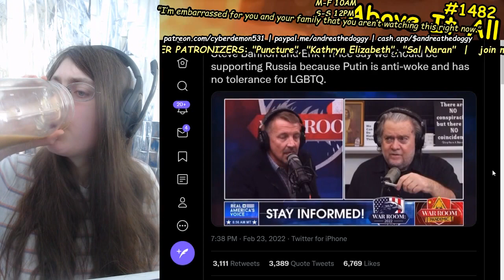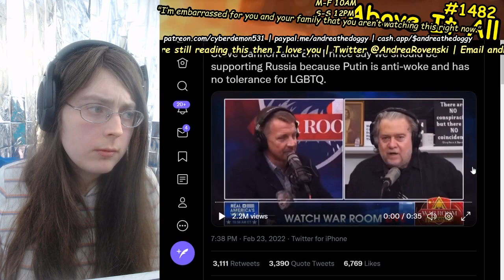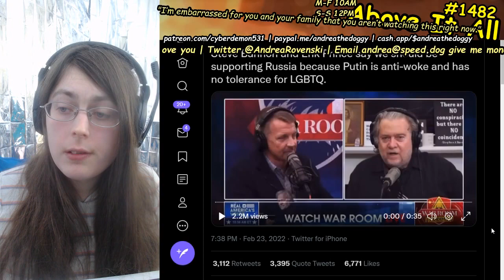Steve Bannon And Erik Prince Suggest Putin Should Invade The USA To End Wokeism????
Send me money to help me eat tomorrow!